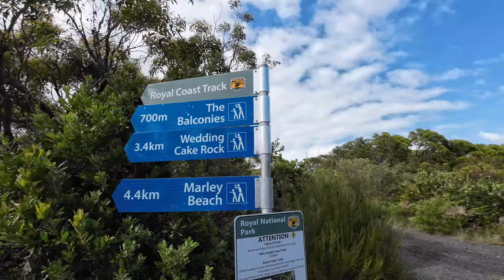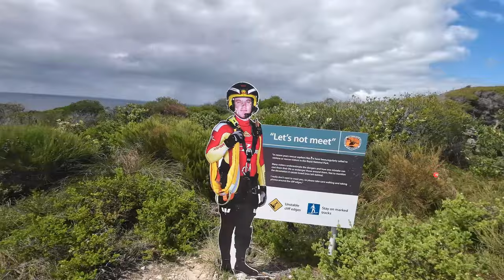Wedding Cake Rock @ Royal National Park, NSW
Access from Bundeena side, return trip is around 1 hour, and relatively flat, but highly rewarding with beautiful views.
Thinking of trying the full Coastal Walk from Ottford to Bundeena.